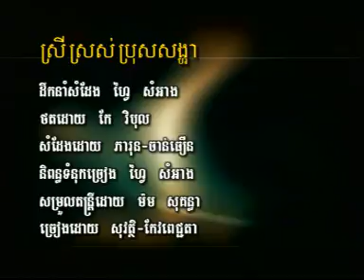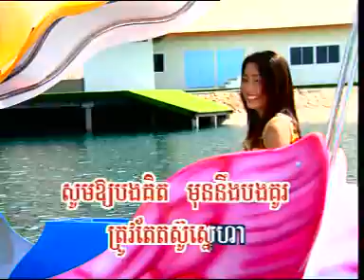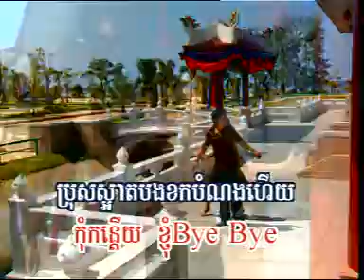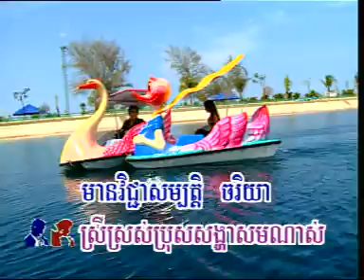Srey Sros Pros Songha - Sovath and Pich Chanda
RHM karaoke 81 Preap Sovath and Meng Keo Pich Chanda